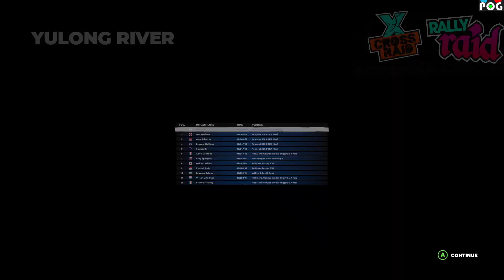Dirt 5 #9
Tron/TRX (TRC20): TUds1xt5SECzCtvq69W9cwiEy7pvxVh5fm
USDT (BSC): 0xe56444aa1a48185b0b62b53c7f0caf98d8e95488
Shiba inu (BSC): 0xe56444aa1a48185b0b62b53c7f0caf98d8e95488
Sol (Solana): HYm8zH8ZE1DuPebSvAfSsjsHqy2zLmddou5RBa6Mn6eC